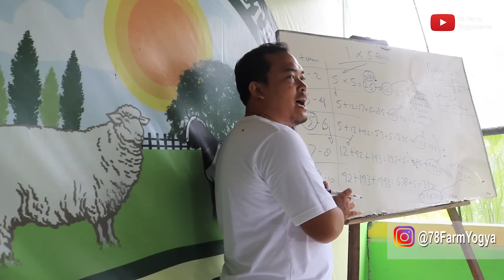Cara Peternak Di Kampung Bisa Kaya Dari Pertanian, Perkebunan dan Peternakan Kambing Domba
Cara peternak kampung wajib kaya dari pertanian dan peternakan

* Kandang reot omzet jutaan

* Kandang kambing domba alas tanah, sangat sederhana

* Pusat bibit Rumput pakchong

* Panen 1 meter rumput pakchong dapat 28 kg

* Tips tanam bibit pakchong & indigofera

* Cara membuat kambing domba hidup bahagia

* Beda rumput pakchong dan zanzibar

* Untung banyak dari rumput pakchong dan pohon pisang

* Trik simple ternak domba merino

* Tips ternak domba lokal kualitas unggul

* Kontoversi pakan fermentasi

* Tips kawin koloni kambing boer

* 25 jenis daun pakan kambing

* budidaya kambing Kaligesing

* Alat bantu penjepit kambing domba

INFO Pelatihan Ternak Kambing Domba 2021 di 78 Farm Yogyakarta:

Berikut ini jadwal pelatihan kami :

FEBRUARI

Sabtu, 27 Februari 2021 ( Angkatan 101 )

MARET

Sabtu, 13 Maret 2021 ( Angkatan 102 )

-- Atau --

Sabtu, 27 Maret 2021 ( Angkatan 103 )

APRIL

Sabtu, 10 April 2021 ( Angkatan 104 )

-- Atau --

Sabtu, 24 april 2021 ( Angkatan 105 )

** Lokasi pelatihan     :
78 farm Jogja, Jl. Godean km 15, dusun Kolowenang, Sumber arum, Moyudan, Sleman, Yogyakarta.

Mentor pelatihan :

1. Bpk. Sumaryanto Lurisae
* Peternak Senior Kambing Kaligesing
* Juri Nasional kontes kambing Kaligesing
* Produsen susu kambing Kaligesing
* Pemilik kambing juara kontes nasional 11x

2. Bpk. Ir. Ahmad Lukman, Msi

3 . Bpk. Bayu 78 Farm

Fasilitas :

1. Penjemputan dan pengantaran kembali secara GRATIS dari bandara,  stasiun, terminal dan hotel di Jogja.
2. Makan siang & cofee break
3. Buku panduan dan alat tulis
4.. Diskusi dalam group WA sesudah pelatihan

Dalam group wa alumni pelatihan kami,  supplier obat,  supplier bibit pakan hijauan sampai dengan supplier pakan tambahan,  semua kami sediakan untuk alumni pelatihan kami.